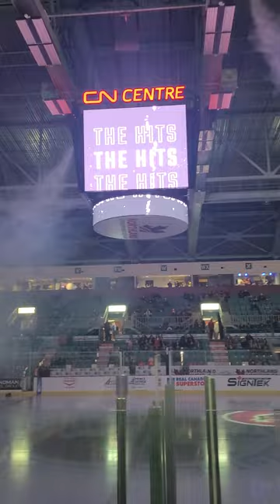PG Cougars Intro 2022-2023